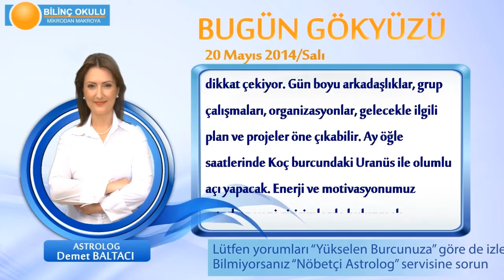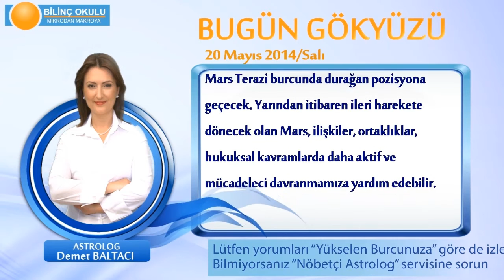KOVA Burcu, GÜNLÜK Astroloji Yorumu,20 MAYIS 2014, Astrolog DEMET BALTACI Bilinç Okulu